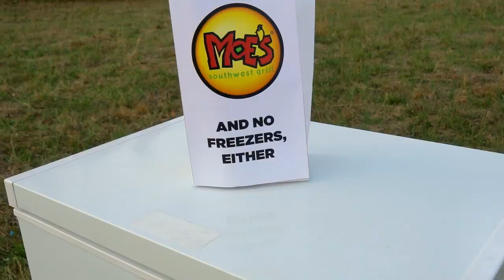Putting Microwaves in Their Place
With 20+ fresh ingredients, you’ll never find a microwave in Moe’s. But in a helicopter a few thousand feet up in the air, that’s a whole other story. A special thanks to Skydive Monroe, stuntman Yan Dron and gravity for making this happen.